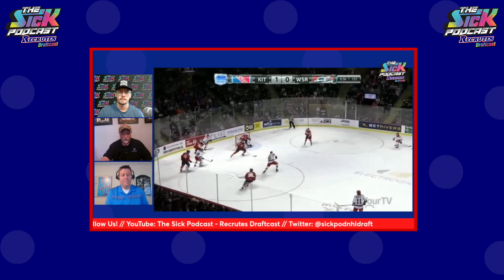Mesar Will Have To Battle Hard For AHL Spot - Prospect Talk #5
On this episode of The Sick Podcast, Dan Meagher joins Grant McCagg and Shayne Gaumond to discuss Filip Mesar, Logan Mailloux and Owen Beck.